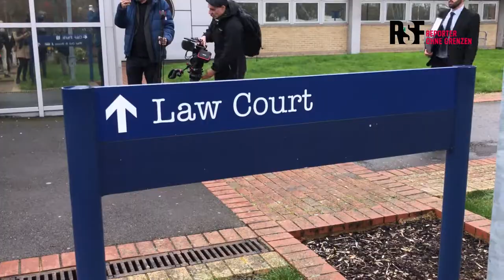freeAssange: Zwischenstand nach einer Woche Prozessbeobachtung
Eine Woche Prozessbeobachtung in London – in einem Video ziehen wir ein Zwischenfazit. Christoph Deloire (Generalsekretär von RSF), Christian Mihr (Geschäftsführer von Reporter ohne Grenzen Deutschland) sowie Rebecca Vincent (Büroleiterin des britischen Büros von RSF) und Kristinn Hrafnsson (Chefredakteur von Wikileaks) stellen ihre Eindrücke dar.

Die Verhandlungen werden in den kommenden Wochen und Monaten fortgesetzt. Eine verpflichtende Anhörung findet am 25. März vor dem Westminster Magistrates' Court und eine vor dem Woolwich Crown Court am 7. April statt. Ebenfalls im Woolwich Crown Court werden die Beweise dann schließlich ab dem 18. Mai über drei Wochen hinweg angehört.

Ihr könnt Assange unterstützen: Unterschreibt unsere Petition, um Druck auf die britische Regierung auszuüben.